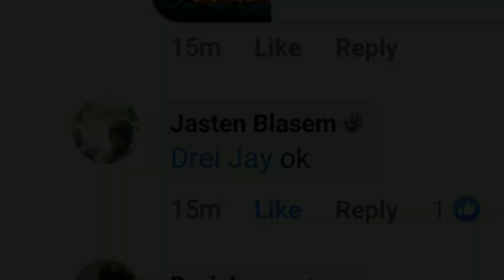MODIFIED BAJAJ CT 100/125 || ANG PAGPAPATULOY